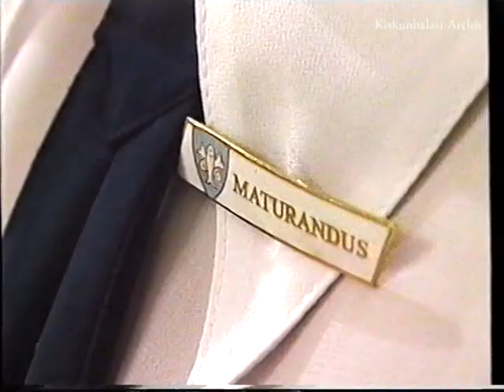Szilády Áron Református Gimnázium. (2003)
Szalagavató ünnepség.